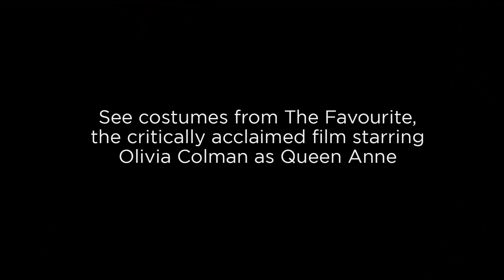The Favourite costume display at Kensington Palace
Queen Anne has arrived 👑 Costumes from the critically acclaimed film The Favourite starring Olivia Colman, Emma Stone and Rachel Weisz are now on display at Kensington Palace. Featuring costumes by three-time Oscar winner Sandy Powell, the film explores the relationships and power struggles of Queen Anne and her two female favourites, Sarah Churchill and Abigail Masham, as they bid for power, status and love.

See The Favourite costume display at Kensington Palace from 14 December 2018 - 8 February 2019. The Favourite is in UK cinemas from 1 January 2019.